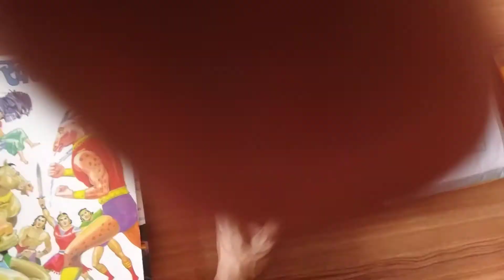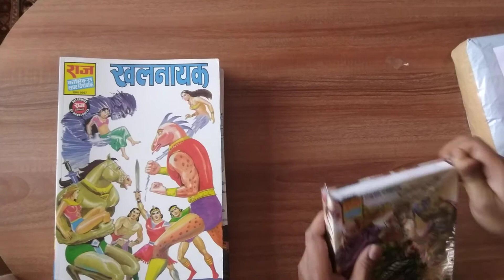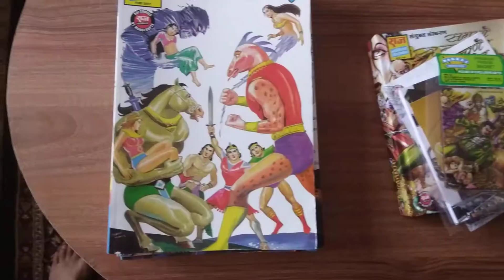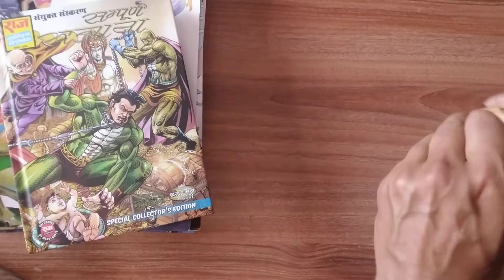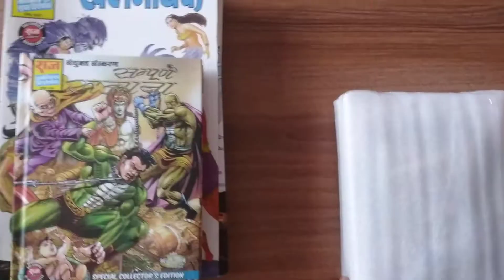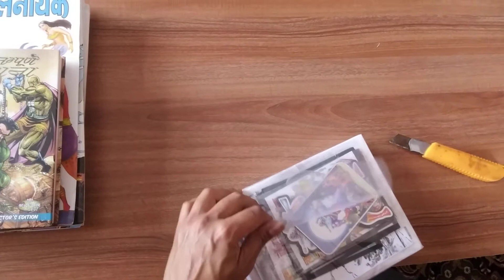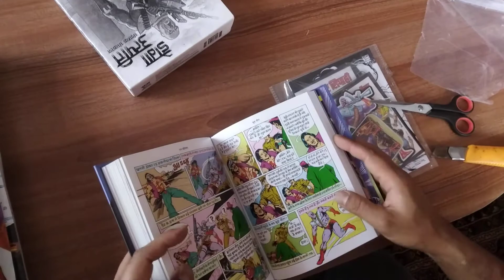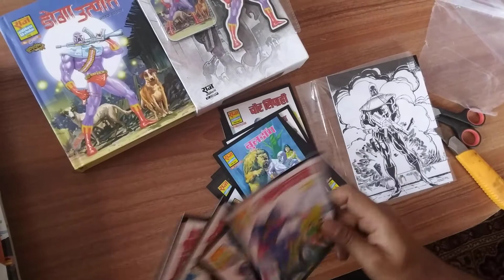Unboxing Doga Utpatti CE and Khajana CE